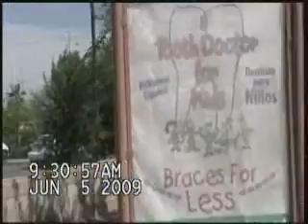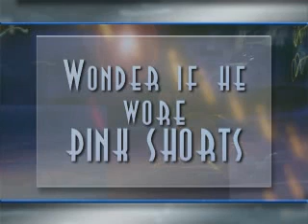June 5 09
43 rd Ave. and Camelback and some strange ones show up